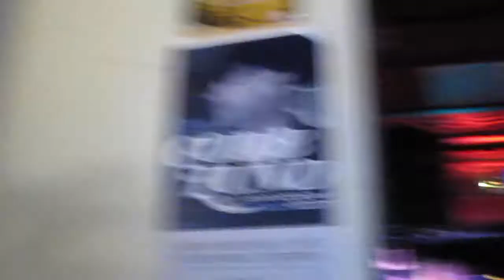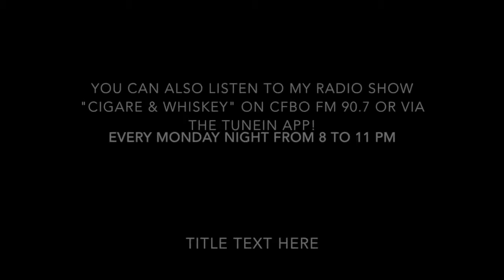Interview with the Blues Merchants